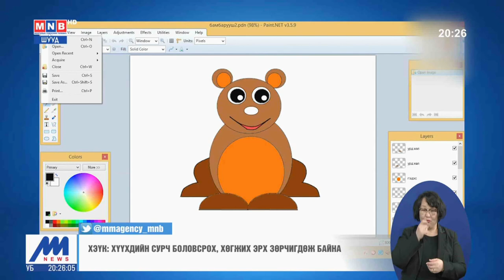Цар тахлын үед хүүхдийн сурах, боловсрох эрх зөрчигдөж байна